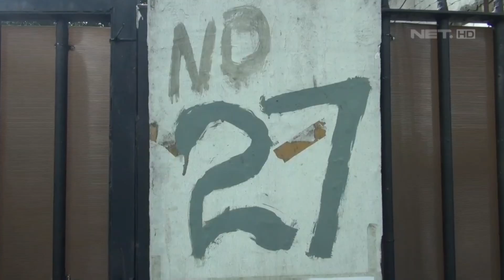KPK geledah Kantor KPU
KPK, senin siang, menggeledah ruang kerja Komisioner KPU Wahyu Setiawan, di Gedung KPU Jalan Imam Bonjol, Menteng Jakarta Pusat. KPU sendiri menerima pemberitahuan tentang adanya pengeledahan melalui Sekjen KPU dan sudah menugaskan beberapa orang untuk mempermudah melakukan pengeledahan yang dilakukan oleh KPK.